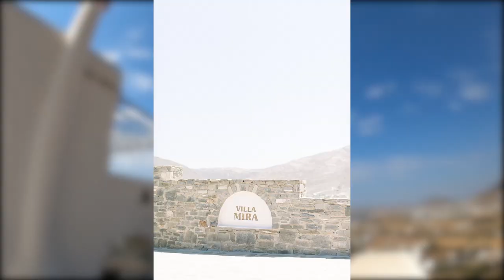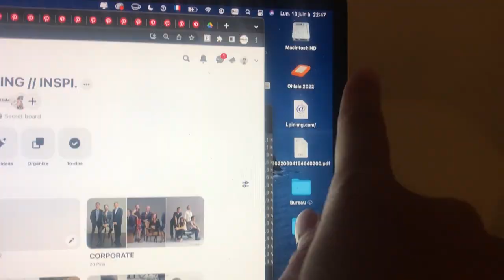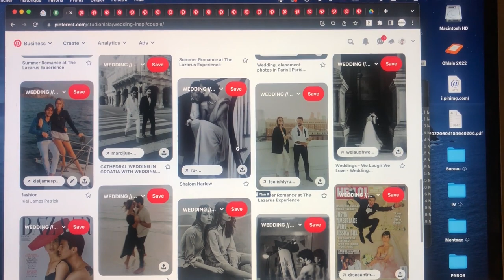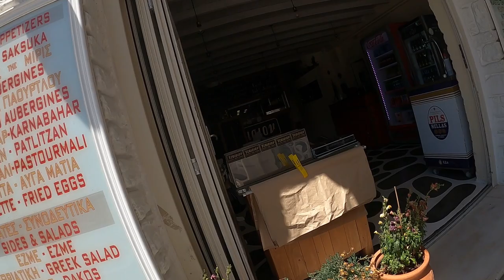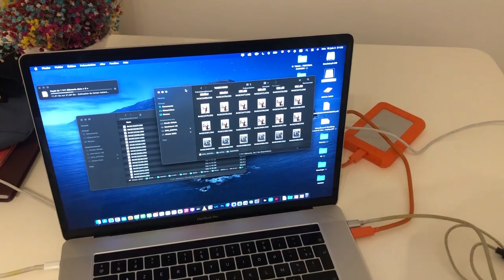📸 BEHIND THE SCENES PHOTOGRAPHY || FULL INTIMATE DESTINATION WEDDING IN GREECE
Quand j’ai commencé la PhotographieDeMariage, j’ai toujours rêvé de savoir "Comment les autres photographes faisaient?". Connaître leur façon de s’organiser, leurs matériels, le déroulement d’une journée de Mariage type ou encore simplement les observer travailler.

C’est pourquoi j’ai décidé de créer cette série de Vlog « 48hrs Weddings » pour partager avec toi les WedddingBehindTheScenes type... ou pas d’ailleurs car tu verras y’a beaucoup de similitudes mais aussi des imprévus qui font que les mariages sont toujours uniques!

Alors pourquoi 48hrs de WeddingVlog? Pour que tu puisses voir tout l’organisation avant le jour j afin que tu puisses toi aussi te préparer au mieux avant le grand jour!

48HRS WEDDING ll Behind The Scenes
Saison 2 Episode 5 ‣ Un Mariageintime sur l'île de Paros en Grèce

Nous partons à la rencontre de deux entrepreneurs, ils se sont aimés sur l'île de Bali et se disent "oui" sur l'île de Paros. C'est un mariage intime et à la décoration boho chic balinaise qu'ils ont imaginé avec CallMMadame leur mariage.